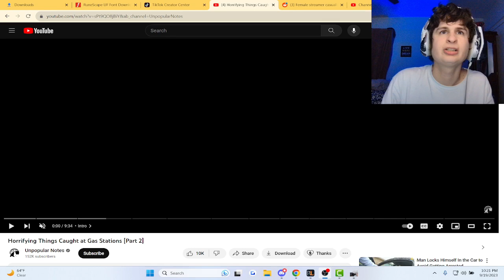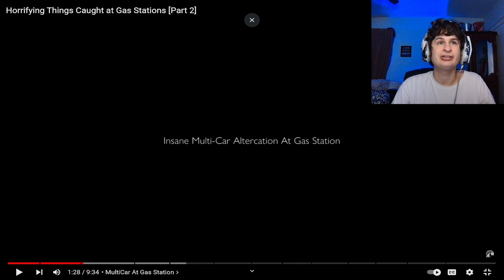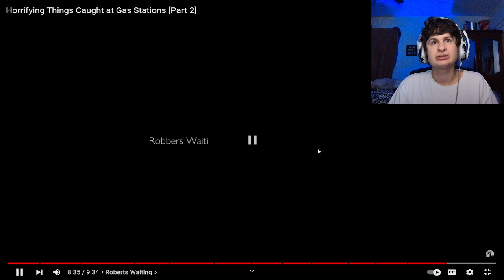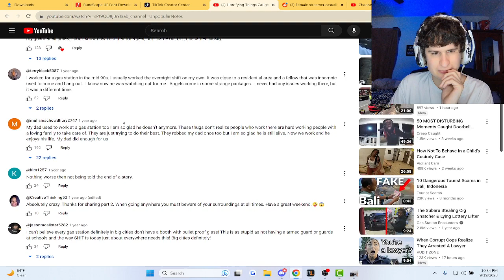Horrifying Things Caught at Gas Stations | Reaction!